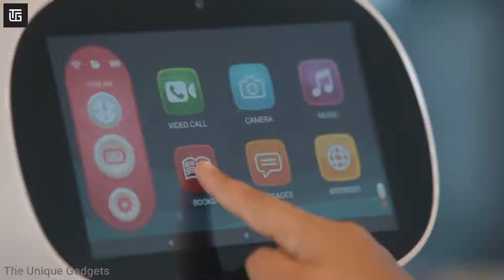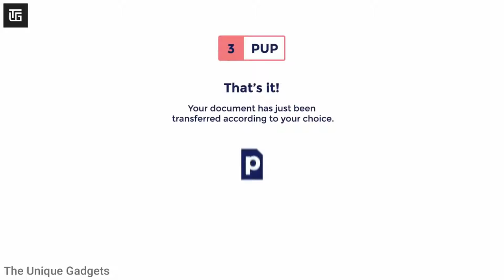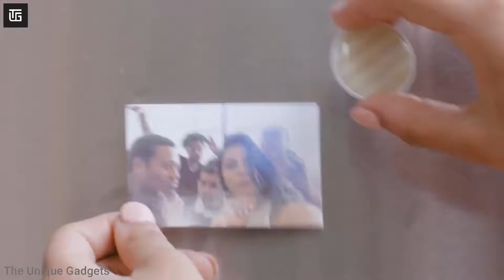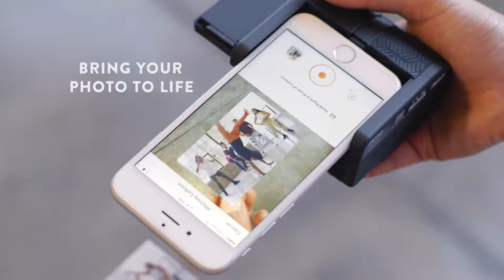10 Cool Gadgets on Amazon ▶ Gadgets Under Rs 99 to 500 & 10k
10 Cool Gadgets on Amazon
▶ Gadgets Under Rs.99 to 500 & 10k
Gadgets Buy Links-
00:00 - Intro 00:45 – Wallet Ninja
Upcart Lift

PUP Scan

Prynt Pocket
Canary Flex

Nubia Watch

Cordless Vacuum Cleaner

EDC Pen

● Selfie Stick

● Pubg Triggers

● Tripod Mount Adapter

● Micro Usb Data Cable

● Mobile Usb Led Light

● Mobile Waterproof Pouch

● Usb Charging Cable

● Micro Usb Otg Card Reader

● Jbl Go Portable Bluetooth Speaker

● Boat Bass Head Earphone

● Mi 10,000 Mah Powerbank

● Blue Yeti Microphone

● Pop Filter